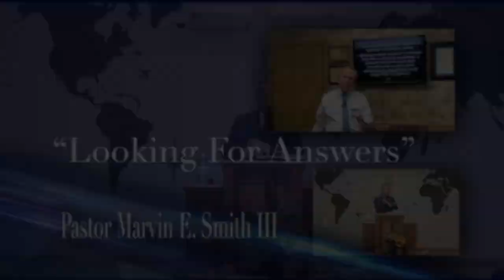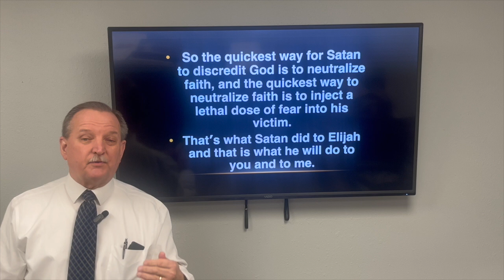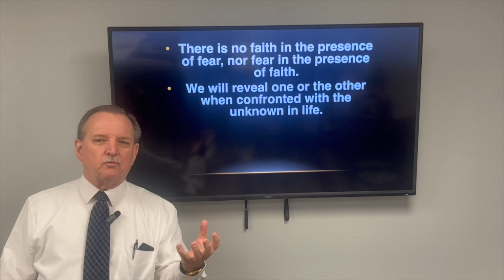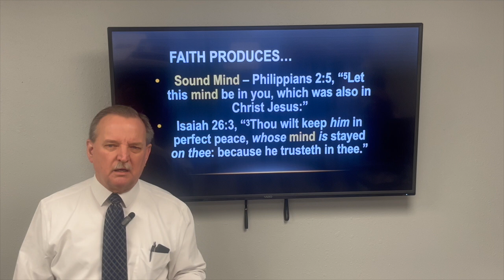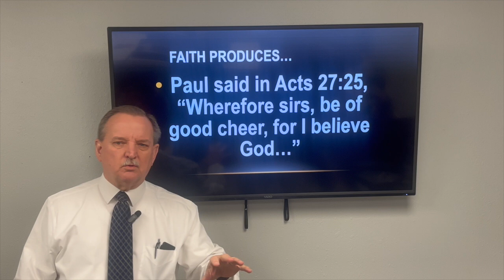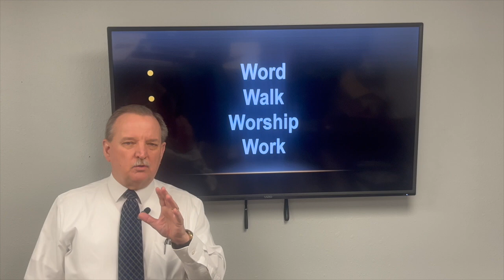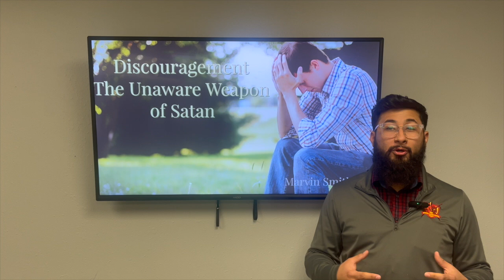Discouragement: The Unaware Weapon of Satan Part 4 HD 720p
Matt. 8:26 Discouragement brings fear in our lives
Satan discredits God in our lives with fear
II Tim. 1:7
Power- Is. 40:30,31
Love- Romans 8:33-39
Soundmind- Pjil. 2:5; Is. 26:3
Acts 27:35 Surround yourself with battle buddies
1. Listen to the Word
2. Walk physically
3. Worship, choose to worship
4. Work: complete a task everyday